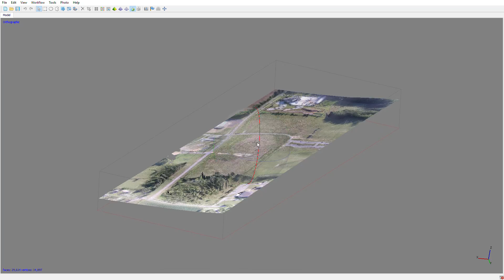Photoscan Test Al Trione Park Daphne Al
Aerial Photogrametry tests conducted in Daphne Al. using a Foxeer Legend 1 and  an X-UAV Talon with Ardupilot Mega.